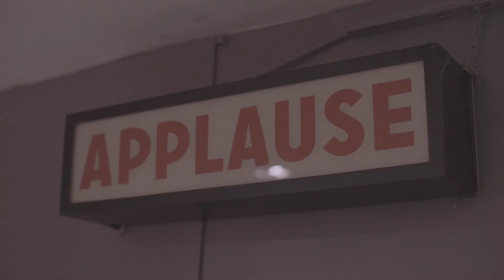Le Vivier Festival Édition 3 Sacrer Notre Monstre Féminin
FESTIVAL LE  VIVIER
Cette 3 édition de notre festival pluridisciplinaire et engagé
souhaitait SACRER NOTRE MONSTRE FÉMININ.
Par ce désir des artistes se sont réuni(e)s et ont partagé avec le public des paroles de femmes, des paroles de lutte avec beaucoup de poésie et de dérision.

Au Théâtre El Duende 29/ 30 avril

La Compagnie Des CriArts / Festival Le Vivier

images : TTQ
montage : Julie Louart